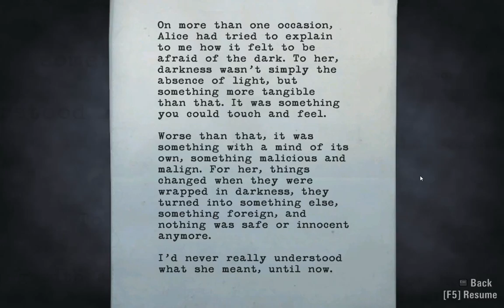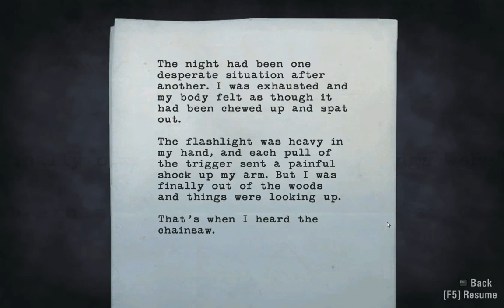Alan Wake PC - Chapter 2 Walkthrough - Maxed Out [Part 4/5]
The second chapter from Remedy's self published PC version of Alan Wake, brought to PC with updated visuals and all DLC. Running maxed at 1680x1050 on:
Nvidia Geforce GTX470 1.2GB
3GB Ram
Windows 7